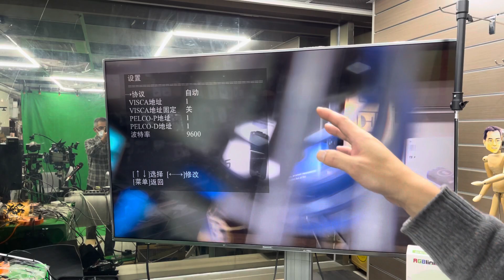RGBlink PTZ 20x 各種遙控設定 感謝知名大學教師👨‍🏫選用RGBLINK MINI PRO 導播機 搭配 20X PoE PTZ 攝影機器人為學校建立直播系統音樂會轉播系統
感謝知名大學教師👨‍🏫選用RGBLINK MINI PRO 導播機 搭配 20X PoE PTZ 攝影機器人為學校建立直播系統音樂會轉播系統
Thanks to well-known university teachers 👨‍🏫 for choosing RGBLINK MINI PRO broadcaster and 20X PoE PTZ camera robot to build a live broadcast system for the school concert broadcast system

台北市信義區基隆路2段189號2樓 六張犁捷運站附近

◎怪機絲配合防疫調整門市營業時間
  為周一至周五AM11:00~PM:20:00(週六暫不營業)